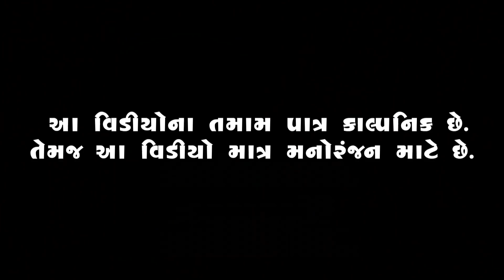Rivajo Nu Bandhan રીવાજો નુ બંધન | Gujarati Short Film | Studio Hardik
Titel :-   રીવાજો નુ બંધન
     Cast :-
  Radhi Patel
Payal Borisagar
Punam Savaj
        Producer :-
 Mukesh Budheliya
            Writer :-
    Dipali Pansuriya Vora
        Dop & Editor :-
        Bipin Gabani
   Label :- Studio Hardik